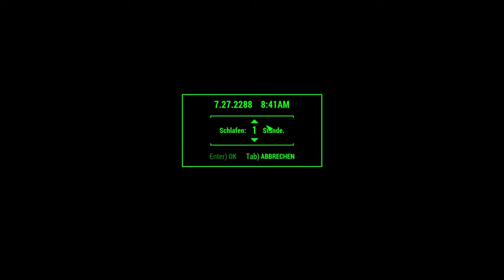Let’s Play Fallout 4 Deutsch #760 – Die Hub City Autoverschrottung und der Aggressotron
Mehr Energie für Kingsport-Leuchtturm und schon geht es weiter um ein Entführungsopfer aus Hub City Autoverschrottung zu retten.